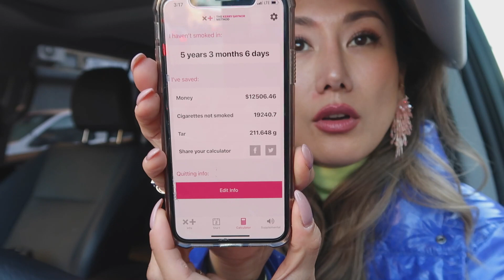Diary Of The THRIVING Alex 10 Year Anniversary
Ok, technically the exact 10 year anniversary for Diary Of The THRIVING Alex is April 24, 2020 BUT this is the 10th year! UNBELIEVABLE. So much has changed and not. I'm just recapping some major things so that I can stay grateful for what I already have and to set goals to achieve things that I always wanted to have. Curious to see how 2020 pans out.